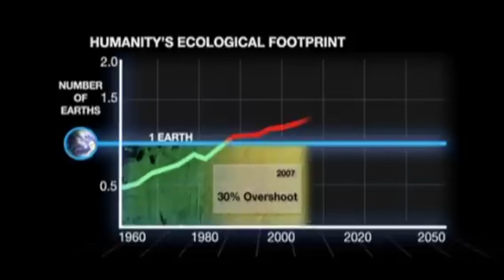Kicking and Screaming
Left past Ten
Change and overshoot...humanity will go down kicking and screaming in making changes to GDP and the unlimited growth paradigm. Action is the antidote to despair.
Left Past Ten